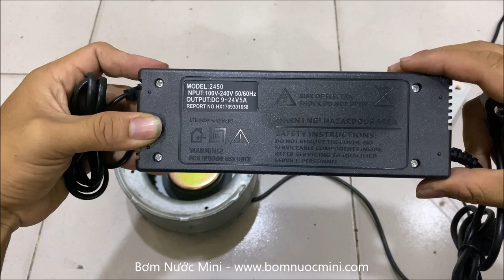Test Quạt EBM 24V 45W + Nguồn Điều Chỉnh 24V 5A